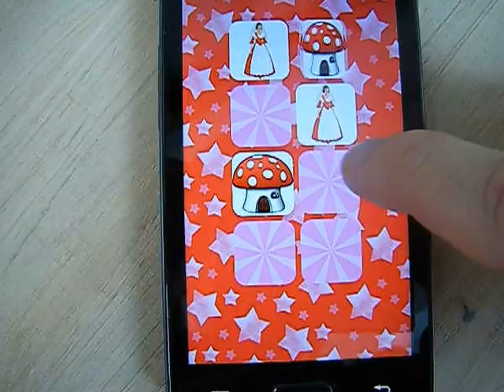Princess Match Memory Game - Android Game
Princess Match Memory Game is a child friendly app version of a fun traditional family favorite board game. This game develops memory, concentration and motor skills in children.

▶ How to play:
Turn over pairs of cards and match the images by remembering where they are hidden.

▶ Features:
★ child friendly interface
★ cool background music
★ 4 difficulty settings (with the number of cards ranging from 8 to 24)